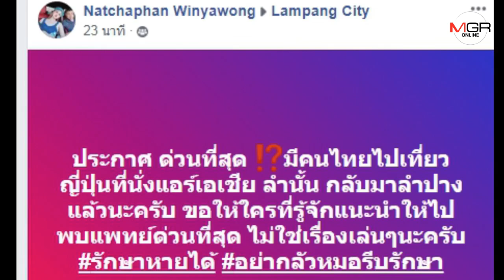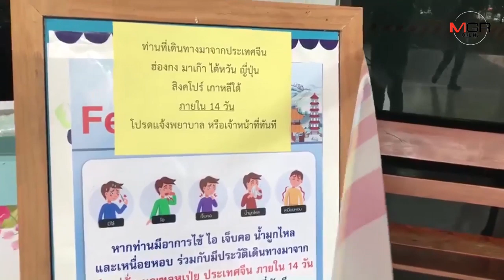ผวาโควิด-19 ทำ 4 ร.ร.ดังลำปางป่วน สสจ.ยันไม่มีคนลำปางกลับพร้อมปู่-ย่ามหาภัย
27/02/2020 ผวาโควิด-19 ทำ 4 ร.ร.ดังลำปางป่วน สสจ.ยันไม่มีคนลำปางกลับพร้อมปู่-ย่ามหาภัย

ลำปาง - สสจ.ออกโรงยืนยัน..ไม่มีคนลำปางนั่งเครื่องกลับจากญี่ปุ่นพร้อมปู่-ย่ามหาภัย แต่รับมีคนไปเที่ยวประเทศกลุ่มเสี่ยง 30-40 คนจริง ขณะที่ 4 โรงเรียนดังปั่นป่วนให้ ผปค.รับลูกหลานกลับบ้าน หลังผู้ปกครองพาเด็กเที่ยวญี่ปุ่นแล้วเข้าเรียนทันที